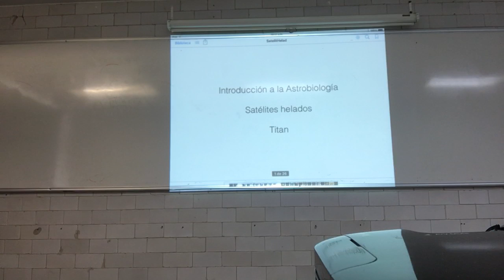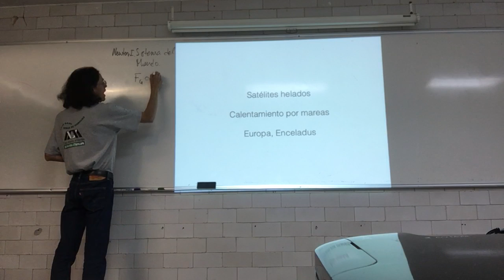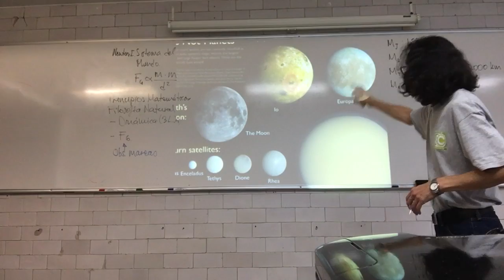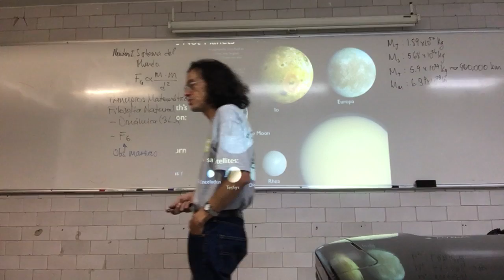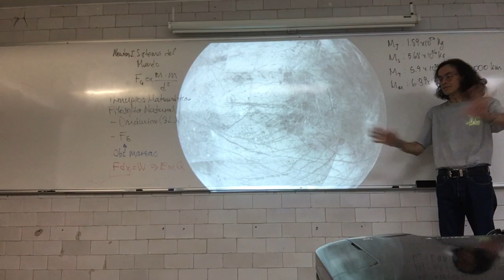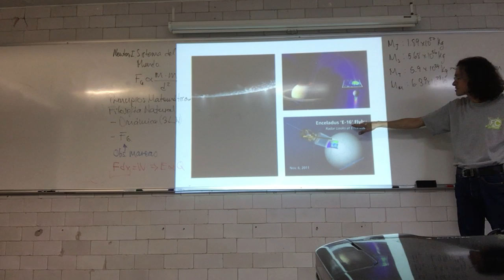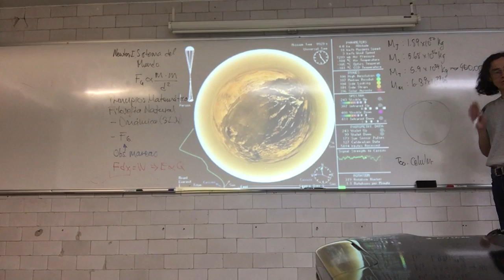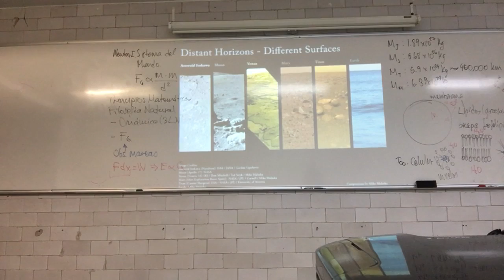Satélites helados. Calentamiento por mareas. Titán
30 de noviembre
Sesión 20
Satélites helados. Calentamiento por mareas, Europa, Enceladus.
Titán.